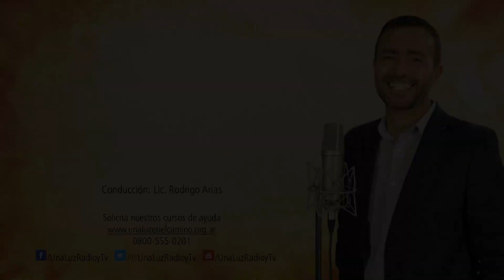Una Luz en el Camino - Cuidate Por Amor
¿Por qué es importante cuidarnos por amor?

Emisión ► 12 de septiembre